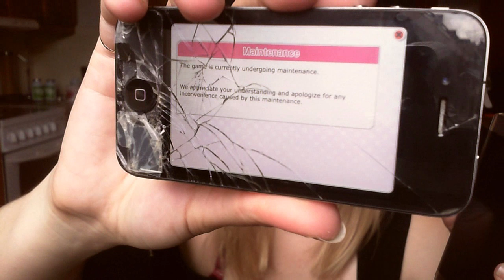Unboxing Samsung Galaxy S6 Edge | Pokémon Go Teams